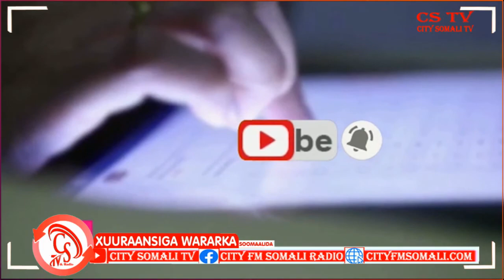Booliiska Jubaland oo Go'aano kasoo saaray Xaalada Magaalooyinka Waaweyn ee Dowlad Goboleedkaasi.